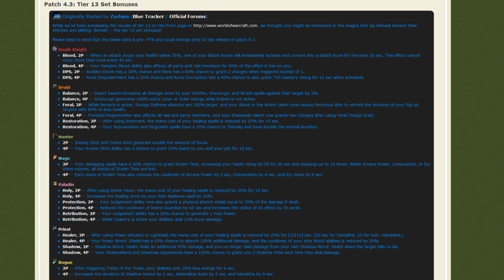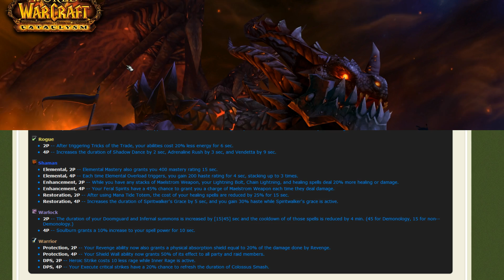Future of my Channel!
Keep tuned in with OMFGcata and my channel for updates on things that we plan on doing for 4.3!!!

Apply for our guild at One-guild.guildlaunch.com!